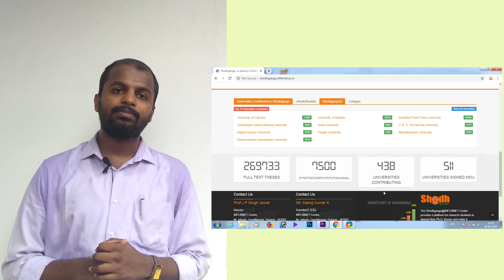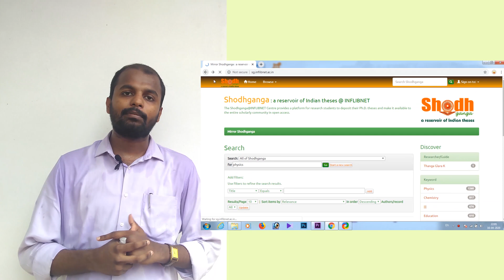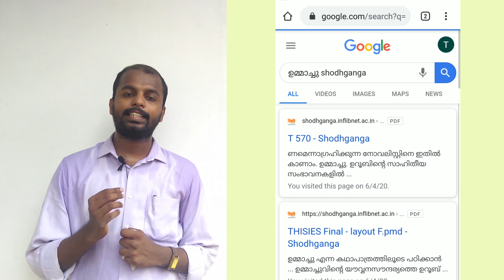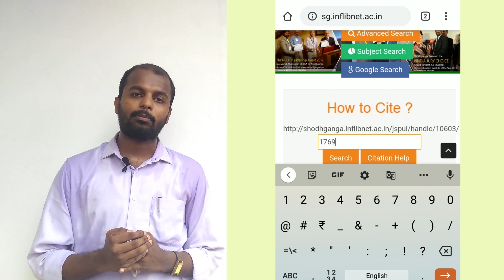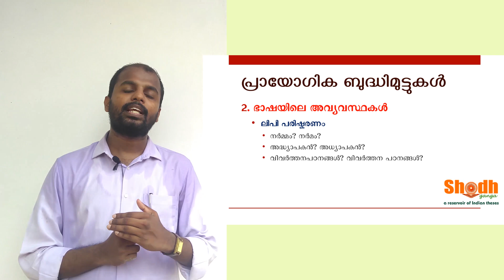How to search and download thesis from Shodhganga|shodhganga യിൽ ഏത് വിഷയത്തിലും വിവരശേഖരണം നടത്താം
ഇന്ത്യൻ സർവകലാശാലകളിൽ വിവിധ വിഷയങ്ങളിലായി സമർപ്പിക്കപ്പെട്ടിരിക്കുന്ന PhD പ്രബന്ധങ്ങളുടെ കലവറയാണ് shodhganga. ഏത് വിഷയത്തെക്കുറിച്ചുമുള്ള ആധികാരികവും അനന്യവും സമ്പന്നവുമായ വിവരങ്ങൾ shodhganga യിൽ നിന്ന് ലഭിക്കും.
shodhganga യെക്കുറിച്ചും വളരെ വേഗത്തിൽ എങ്ങനെ തീസ്സിസുകൾ കണ്ടെത്താം എന്നതിനെക്കുറിച്ചുമാണ് ഈ വീഡിയോ.
ഈ ലോക്ഡൗൺ കാലത്ത് പഠനം തുടരാൻ വീഡിയോ സഹായകരമാകുമെന്ന് കരുതുന്നു. ലൈബ്രറിയുടെയും ആധികാരിക ഗ്രന്ഥങ്ങളുടെയും അഭാവം ഒരു പരിധിവരെ നികത്താൻ shodhganga യ്ക്കാകും.

പ്രത്യേകം ശ്രദ്ധിക്കുക

1. ലഭിക്കുന്ന വിവരങ്ങൾ റഫറൻസ് എന്ന നിലയിൽ മാത്രം ഉപയോഗിക്കുക. വിവരങ്ങളുടെ പകർപ്പ് അതേപടി ഉപയോഗിക്കുന്നത്  പകർപ്പവകാശനിയമങ്ങളുടെ ലംഘനമാണ്. plagiarism ( സാഹിത്യചോരണം) ഒഴിവാക്കുക.
2. പല കാലയളവുകളിലുള്ള പ്രബന്ധങ്ങൾ ഇവിടെ ലഭ്യമാണ്. ഒരു കാലത്ത് അംഗീകരിച്ചുറപ്പിച്ച പലതിലും പിന്നീട് തിരുത്തലും കൂട്ടിച്ചേർക്കലും ഉണ്ടായിട്ടുണ്ടാകാം. അതിനാൽ ഒരു വിഷയത്തെ സംബന്ധിച്ച് ഏറ്റവും പുതിയ പ്രബന്ധങ്ങൾ തിരഞ്ഞെടുക്കുന്നതാണ് യുക്തം.

സെർച്ച് ചെയ്യാൻ Google Chrome ഉപയോഗിക്കുക.

നിങ്ങളുടെ അഭിപ്രായങ്ങളും നിർദേശങ്ങളും കമന്റ് ചെയ്യുക.

❤️അനിലയ്ക്കും കണ്ണേട്ടനും സ്നേഹപൂർവം👰🤵💐💐

ക്യാമറ : റോബിൻ ജോസഫ്
അവതരണം: റ്റോജോ സെബാസ്റ്റ്യൻ
നന്ദി: ടിബി മരിയ, സെബാസ്റ്റ്യൻ കെ.എസ് ,സുബിൻ ഫ്രാൻസിസ്, ജെറിൻ ജെയിംസ്